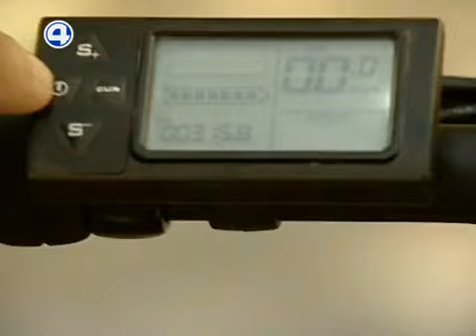Велосипед-тандем и электровелосипед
Рубрика "Лето в городе", программа "Утренний экспресс", телекомпания "Четвёртый канал"